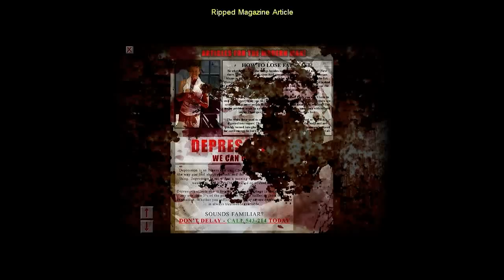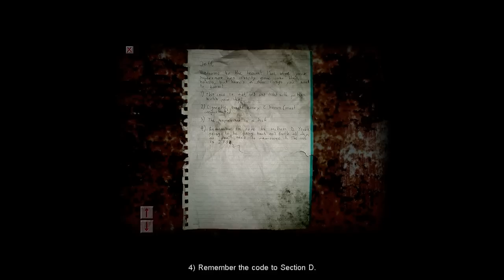Cry of Fear 3 - Getting to the City